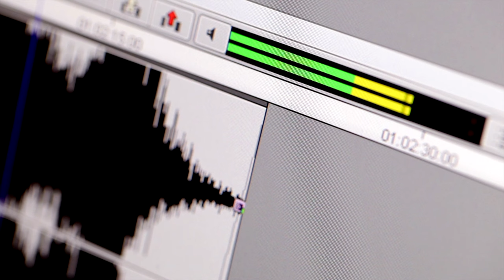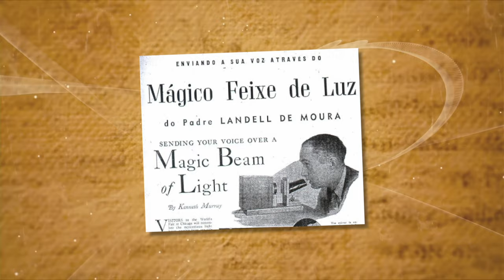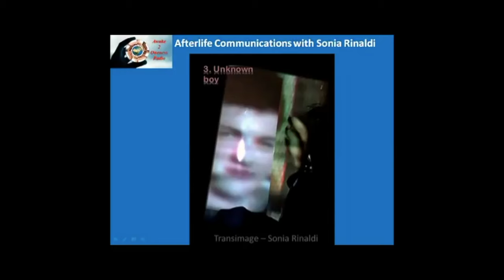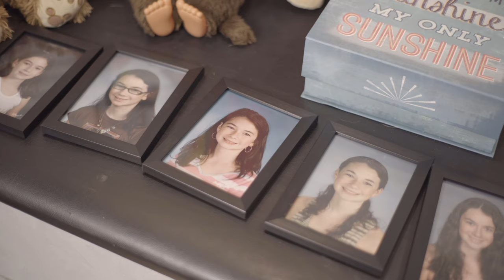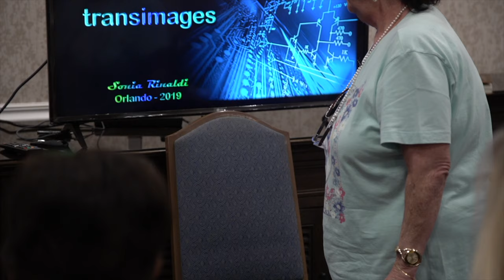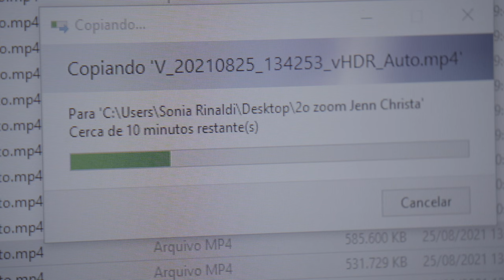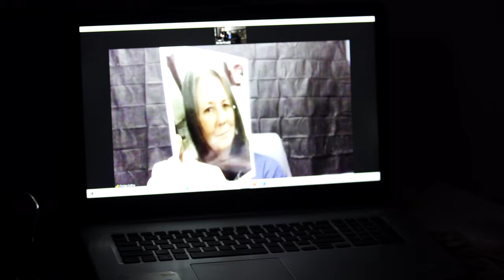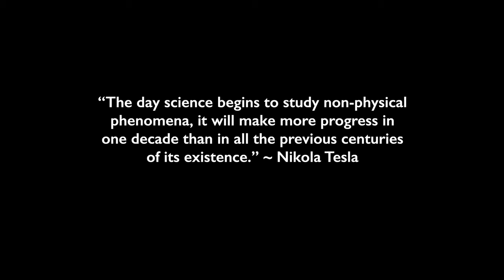Instrumental Transcommunication (ITC) to the Other Side | A Documentary about Afterlife Research.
A slight and unassuming Brazilian researcher, Sonia Rinaldi, brings forth evidence of an Afterlife via various processes of Instrumental Transcommunication (I.T.C.).